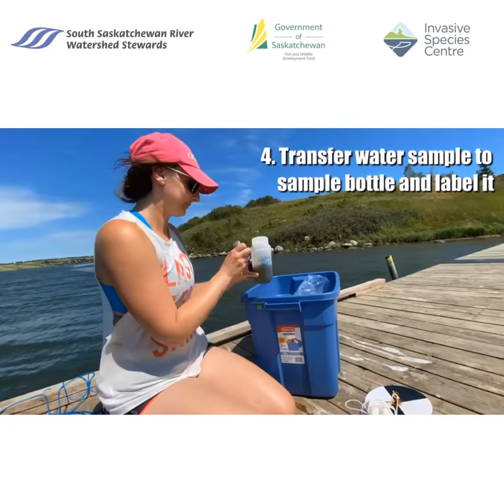Aquatic Invasive Species - Zebra Mussels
We post a lot of pictures about veliger sampling as part of an early detection method for zebra mussels. But we never really show you how we collect our samples. We created a little time-lapse of our sampling process. We use a plankton tow method, in which a fine mesh net is pulled through the water to collect microscopic organisms. In addition, we also measure the pH level and turbidity of the waterbody.

The Ministry of Environment has established an aquatic invasive species (AIS) prevention program focusing on raising public awareness to protect Saskatchewan’s waterways from the spread of harmful AIS.

Quick facts:

Zebra and quagga mussels are virtually impossible to eradicate.
Once introduced and established, they can spread rapidly – with one female producing up to a million eggs per year.
Invasive mussels can disrupt natural food chains, create toxic algae blooms decrease property values, and reduce recreational enjoyment of natural areas.
Can cause millions of dollars in damage to water-operated infrastructure and can clog water supplies to SaskPower facilities, hindering power generation.
These mussels also pose a risk for cottages and homes that rely on these waterways for their water supply.
Any freshwater mussel that is attached to your equipment is an invasive mussel and should be reported to the TIP line.
Washing your boat with hot water and following the CLEAN, DRAIN, and DRY protocol will greatly reduce the threat of spreading these species.